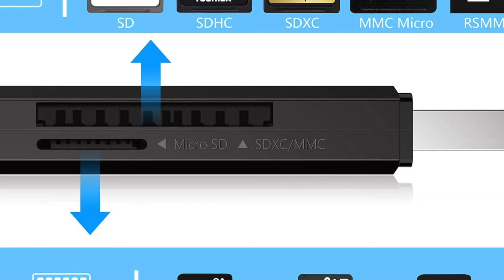USB 3.0 Card Reader,Beikell High-speed SD/Micro SD Card Reader Memory Card Adapter-Supports SD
USB 3.0 Card Reader,Beikell High-speed SD/Micro SD Card Reader Memory Card Adapter-Supports SD/Micro SD/TF/SDHC/SDXC/MMC-Compatible with Windows,OS